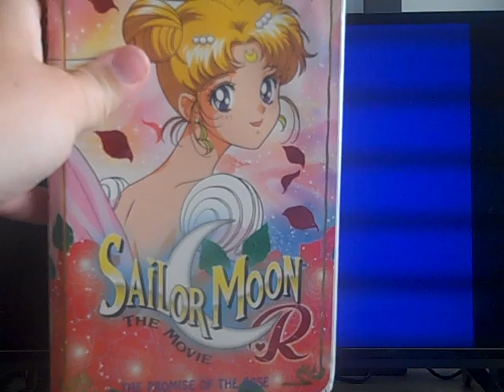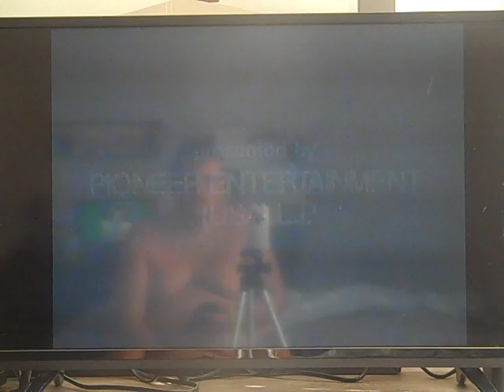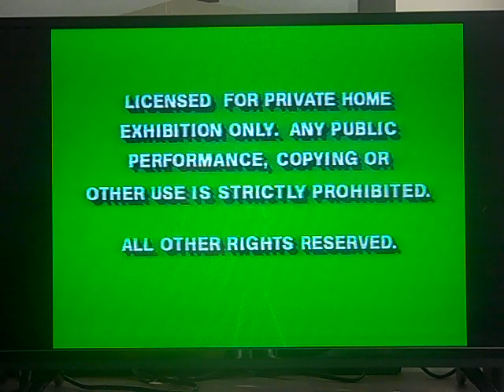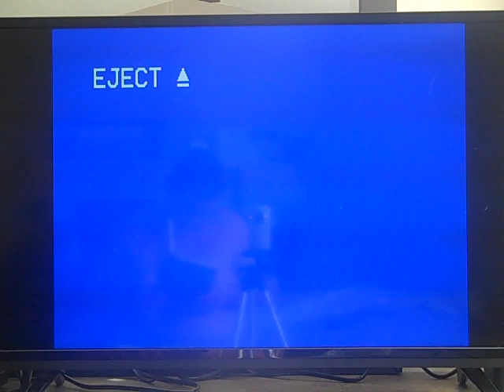Double Feature VHS Opening #33